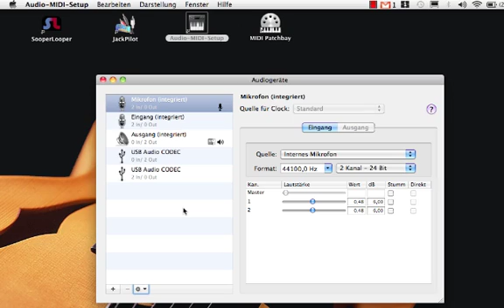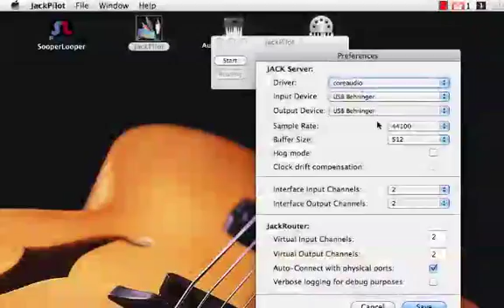SooperLooper Jack OSX Tutorial Part 1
A tutorial for sooperlooper via jackosx on a mac Part 1: Dedicated Audio Interface